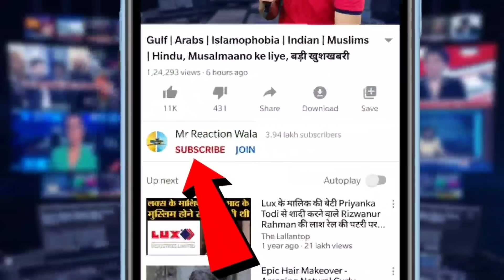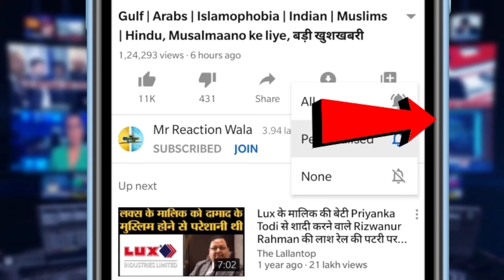Shiv Sena MP Attack PM Modi on Spyware|शिवसेना नेता का मोदी पर हमला,जासूसी पर उठाए सवाल मचा बवाल